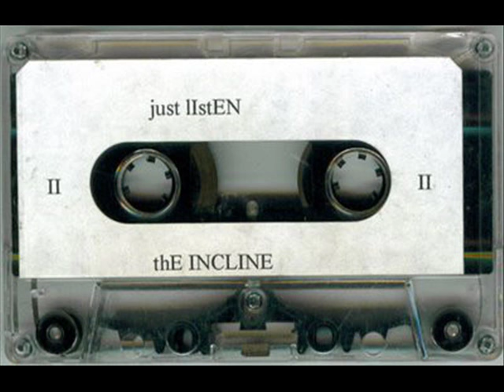The Incline - Just Listen (199?, CA)